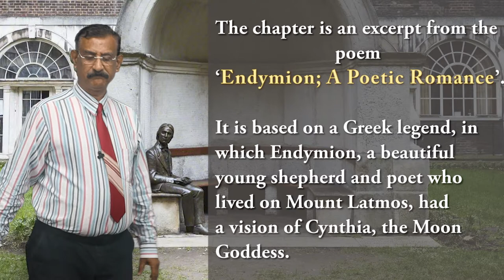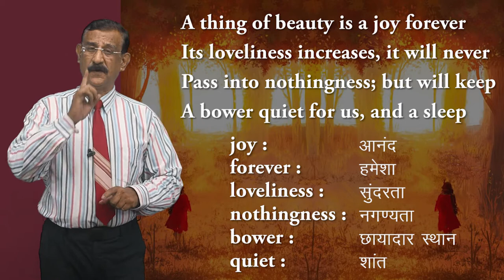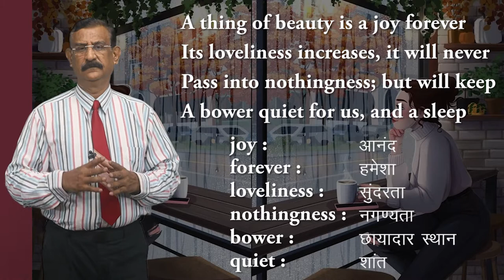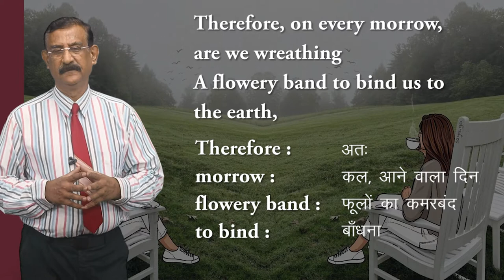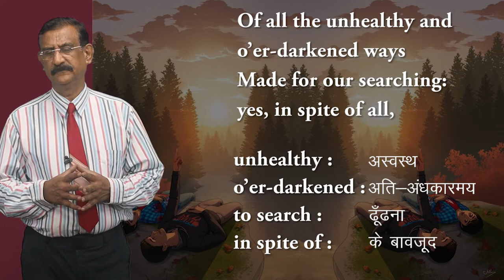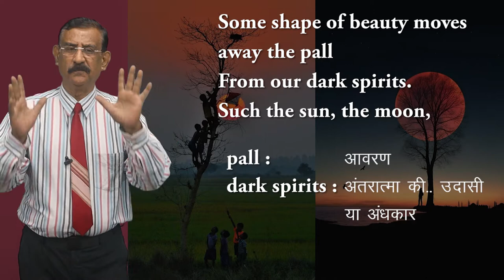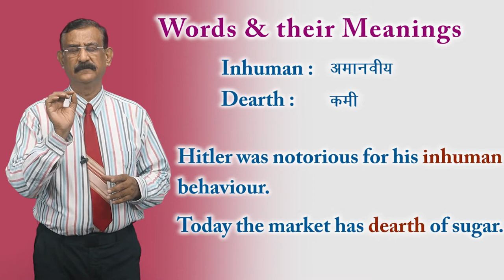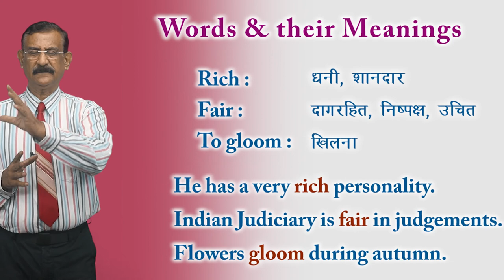CLASS 12th ENGLISH | FLAMINGO | CHAPTER - A THING OF BEAUTY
CLASS 12th ENGLISH | FLAMINGO | CHAPTER - A THING OF BEAUTY | 1